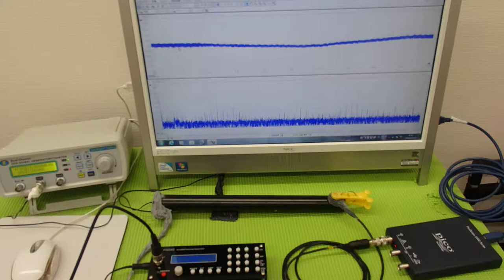超音波テスター(ultrasonic tester)